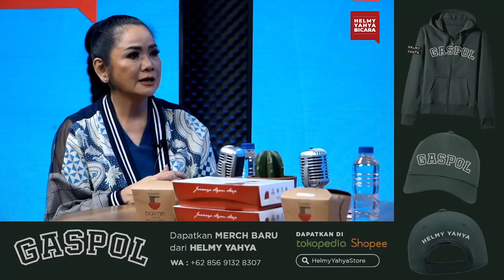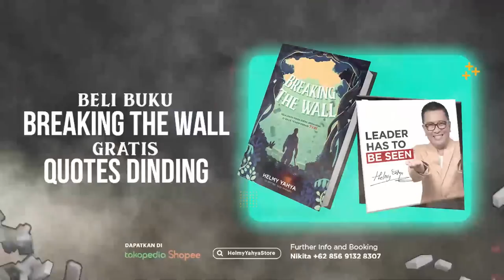Kumpul Bocah Bareng Burung Camar - Vina Panduwinata | Helmy Yahya Bicara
Halo viewers! Kembali lagi di channel Helmy Yahya Bicara! Pada episode kali ini kita kedatangan salah satu diva Indonesia yang hits di era 80-an! Yup dia adalah Vina Panduwinata! Vina Dewi Sastaviyana Panduwinata, lebih dikenal sebagai Vina Panduwinata merupakan penyanyi yang memiliki darah keturunan Sunda, Jawa Barat dan Minahasa, Sulawesi Utara.

Ia dijuluki "Si Burung Camar" setelah hit besar dan lagu khasnya dengan nama yang sama serta album tahun 1985 yang sama, lagunya "Burung Camar" bahkan tercatat oleh Rolling Stone Indonesia sebagai lagu Indonesia terbaik ke-28 sepanjang masa. Ia telah menjalani karier yang sukses secara komersial sebagai artis solo sejak tahun 1980-an, setelah merilis 14 album studio dari tahun 1981 hingga 2019. Selengkapnya bersama Vina Panduwinata di Helmy Yahya Bicara berikut ini!! Stay tune!

Salam,
HY